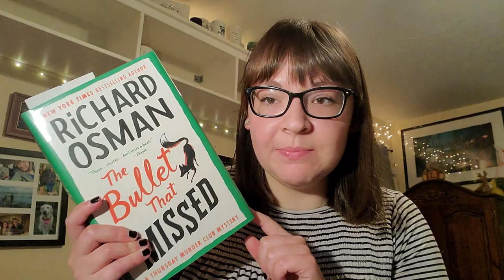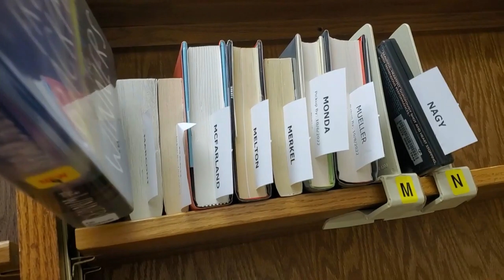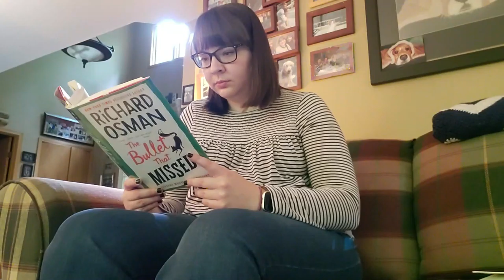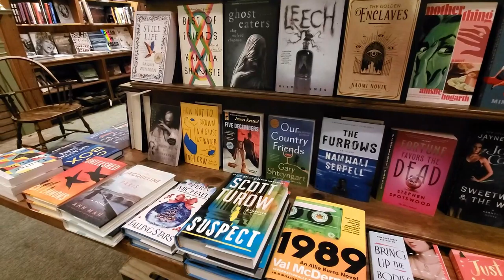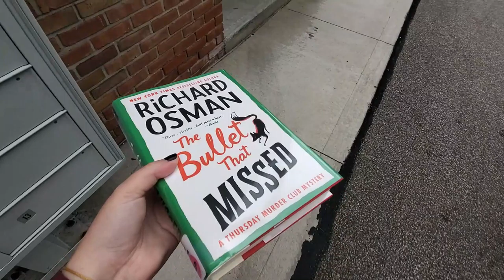VLOGTOBER 2022 Days 1 & 2: Date Night, Pita Making & Decorating For Fall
Chapters
0:00 October 1st
3:35 Decorating
4:03 Getting Organized
4:23 Library
5:06 Reading
5:58 Book Shopping
6:26 Date Night
6:54 Slow Morning
7:21 October 2nd
10:52 Target Run
11:40 Room Cleaning
12:03 Homemade Pita

Letterboxd: @lexiedm14